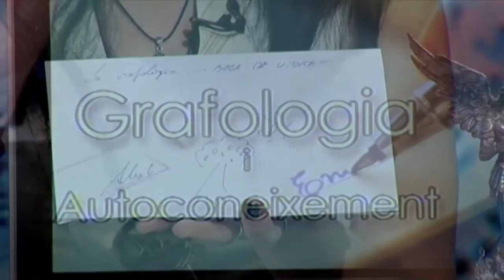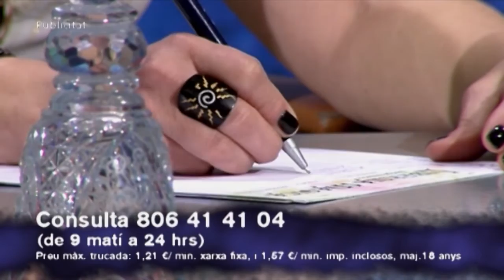GRAFOLOGIA I AUTOCONEIXEMENT. Amb Iris del Alma (Misteris, El Punt Avui TV).